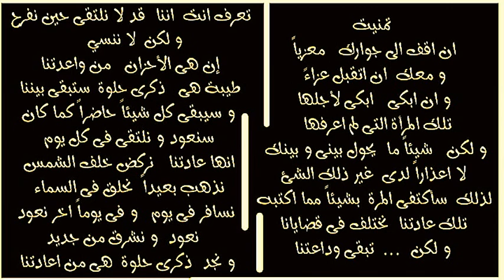عبدالله رشدي بعد وفاة زوجته بمستشفي النسايم هناك من يحاول طمس الأدلة - سأدافع بكل قوة لإثبات حقها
زوجة الدكتور عبد الله رشدي بعد وفاتها بسبب الإهمال الطبي هناك محاولات لطمس أدلة الإتهام و عبدالله رشدي يؤكد سأدافع لإثبات حقها
صورة زوجة الدكتور عبدالله رشدي
من هي زوجة الدكتور عبدالله رشدي
قضية زوجة الدكتور عبدالله رشدي
وفاة زوجة الدكتور عبدالله رشدي
هاجر زوجة الدكتور عبدالله رشدي
الدكتور عبدالله رشدي مع احمد موسي قناة صدي البلد
مداخلة وزير الأوقاف مختار جمعة مع برنامج على مسئوليتى مع الإعلامي احمد موسي بحضور الشيخ عبدالله رشدي
فصل عبدالله رشدي و منعه من الخطابة بمسجد السيدة نفيسة